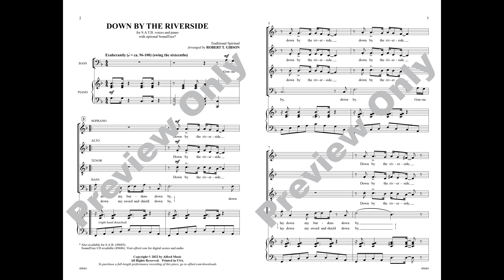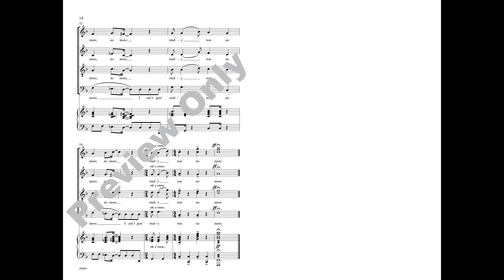Down by the Riverside (SATB), arr. Robert T. Gibson – Score & Sound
Arranged by Robert T. Gibson
Item: 00-49684
SATB
Alfred Choral Designs
Available: SATB, SAB, SoundTrax

This gospel-style kicker features the bass section on the familiar spiritual melody. It's an arrangement crafted with tried-and-true techniques of the genre like rhythmic choral interjections, close triads, and ascending chord inversions. An exuberant add-on section shifts momentarily to bluesy minor, and a huge ritard at the end invites singers to bring the power. Raise the roof by performing with the lively SoundTrax or invite an improvising bass and drummer to play along. Premiered at the 2022 Missouri MEA conference under the direction of arranger Robert T. Gibson.